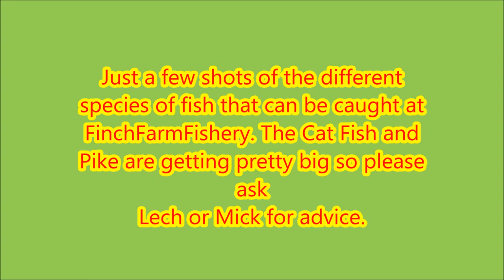Excellent day fishery for anglers of all degrees of expertise .
3 well managed lakes, bait and tackle shop and ladies and gents toilets. Plus a Fishermans Shack providing Tea,Coffee,Crisps,Pastries,soft drinks etc